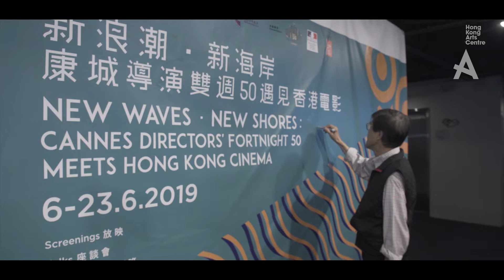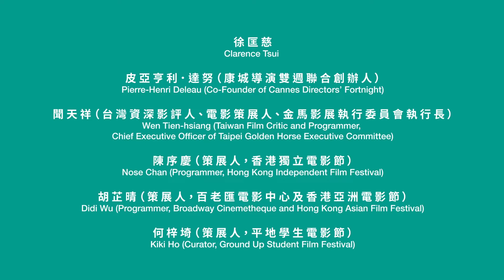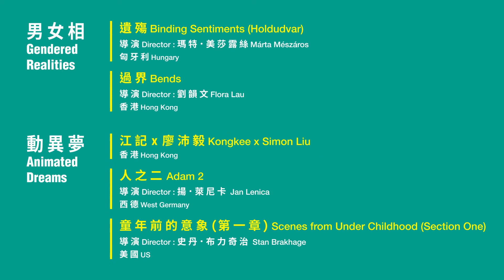新浪潮．新海岸 New Waves, New Shores | 訪問短片 Interview Video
由香港藝術中心主辦的全新流動影像節目「新浪潮．新海岸：康城導演雙週50遇見香港電影」，門票現於城市售票網發售，節目將於6月6日至23日於香港藝術中心古天樂電影院舉行。

是次將放映來自十個不同國家及地區的電影，屆時更請來一眾本地及海外電影人於映後談與觀眾交流，亦設有座談會、電影調光大師班以及電影報導與評論工作坊。

今年6月，我們的特別嘉賓包括皮亞亨利．達努先生Pierre-Henri Deleau（康城導演雙週聯合創辦人、前影展總監及藝術總監），聞天祥先生（台灣資深影評人、電影策展人、金馬影展執行委員會執行長）、約夫．摩爾先生 Yov Moor（法國調光師、數碼後期製作總監，作品包括《撞死了一隻羊》、《挪威的森林》）以及一眾參展電影的電影人。

Presented by the 【Hong Kong Arts Centre】 (HKAC), brand new moving image programme New Waves, New Shores: Cannes Directors’ Fortnight 50 Meets Hong Kong Cinema (New Waves, New Shores) takes place at the Louis Koo Cinema of the HKAC from 6 until 23 June 2019. Tickets of New Waves, New Shores are available at URBTIX NOW.

This year, New Waves, New Shores showcases the films from 10 countries and regions to be accompanied by after-screening talks with the films’ respective film talents, a talk on local and international film circuits, a colour grading masterclass and film journalism and criticism workshops.

In June, our special guests include Pierre-Henri Deleau (Co-Founder, Former Festival Director and Artistic Director of Cannes Directors’ Fortnight), Wen Tien-hsiang (Taiwan Film Critic and Programmer, Chief Executive Officer of Taipei Golden Horse Executive Committee), Yov Moor (French Colourist and DI Producer, Jinpa, Norwegian Wood, etc.) and film talents of our participating films.

Talk: Feasting on Futures - the Directors' Fortnight and the Celebration of New Cinemas
Masterclass on Colour Grading with Yov Moor with a Screening of Mustang

主辦機構：香港藝術中心
資助機構：電影發展基金、創意香港
影展夥伴：康城導演雙週、法國駐港澳總領事館
為其之聯辦節目：法國五月藝術節
支持機構：香港法國文化協會
旅行社夥伴：主題旅遊有限公司
酒店支持：香港港麗酒店
傳媒夥伴： CUP 媒體, 電影朝聖 Film Pilgrimage, SPILL, Zolima CityMag
手機應用程式合作夥伴：Hong Kong Movie 香港電影

Presented by: Hong Kong Arts Centre
Financially Supported by: Film Development Fund, Create Hong Kong
Festival Partners: Cannes Directors’ Fortnight, Consulate General of France in Hong Kong & Macau
An Associated Project of: Le French May
Supporter: Alliance Française Hong Kong
Travel & Hospitality Partner: Lavaux
Hotel Support: Conrad Hong Kong
Media Partners: CUP, Film Pilgrimage, SPILL, Zolima CityMag
Mobile App Partner: Hong Kong Movie

香港藝術中心：流動影像 Hong Kong Arts Centre Moving Images